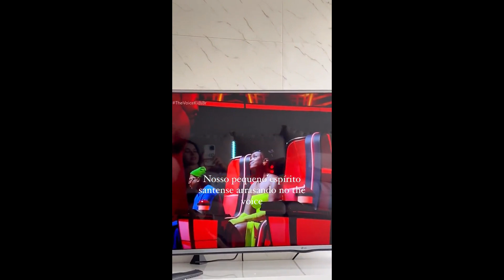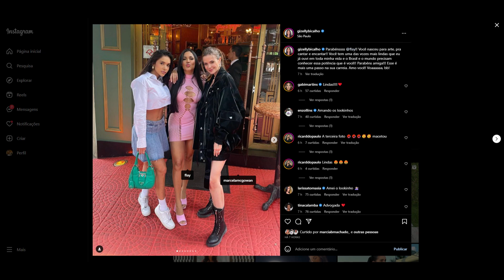STORIES DA GIZELLY BICALHO 08/04/2023